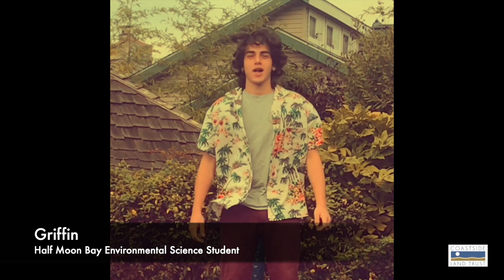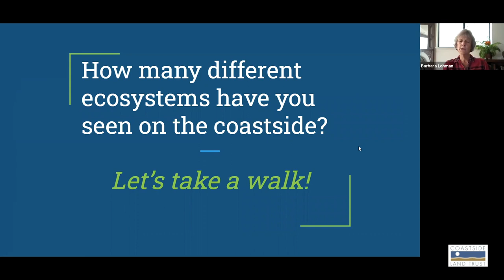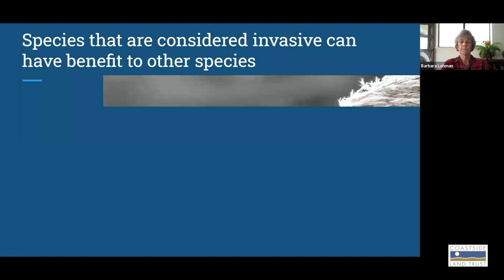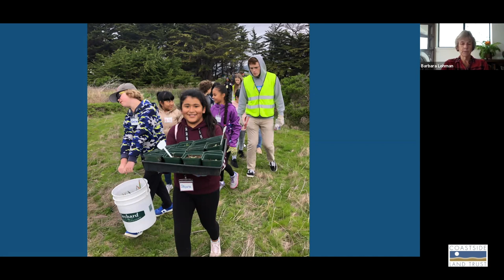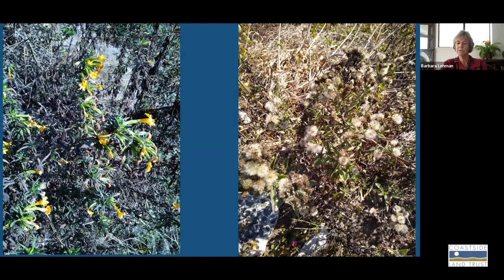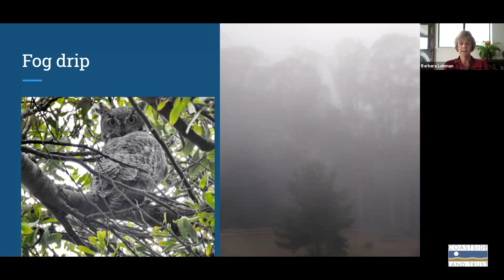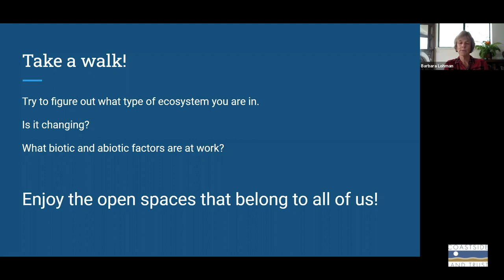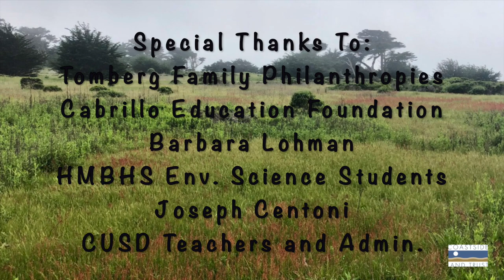Coastside Open Spaces- Junior Land Stewards Virtual Environmental Science Program (Session 4)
Presentation topic 4: Coastside Open Spaces

Barbara Lohman and the Half Moon Bay High School Environmental Science students help us to explore the different ecosystems of the coast, and the biotic and abiotic factors that exist in each. Mrs. Lohman also invites us to think about the stewardship of this land, and how we can be a part of preserving our open spaces.

The Coastside Land Trust Junior Land Stewards Virtual Environmental Science Program provides a virtual Next Generation Science Standards (NGSS) integrated environmental literacy curriculum that explores, educates, and connects students to their local environment and guides them in developing the foundational scientific knowledge and desire to become lifelong stewards of their local ecosystem. Presentations incorporate local environmental experts, as well as Half Moon Bay High School Environmental Science students.
Target grades: 4-5

With great thanks to the Half Moon Bay Environmental Education students and Joseph Centoni.

Thank you also to the sponsors of the Coastside Land Trust Junior Land Stewards Program:

Donate to support this program and the important conservation and preservation work of the Coastside Land Trust at: